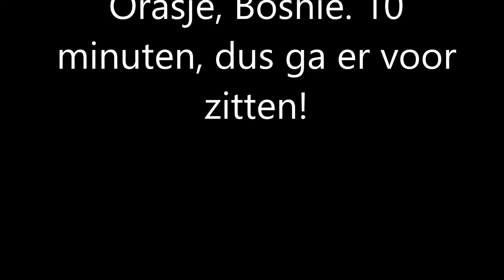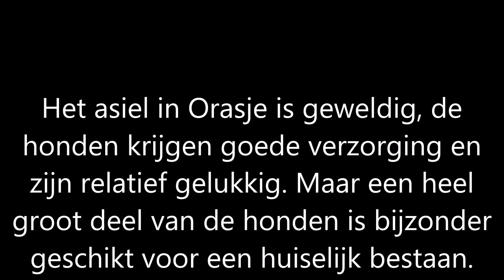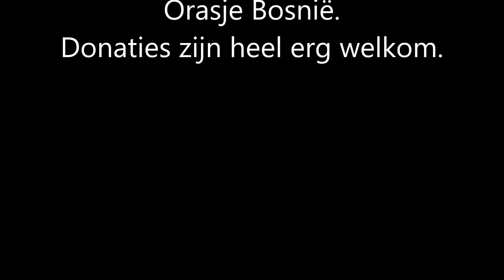49. Een tour door het asiel in Orasje, Bosnië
Voor de 36e maal reisde ik af naar Bosnië, ik ben al ontzettend vaak in het asiel geweest, maar het blijft heerlijk om het te mogen bezoeken. Lieve honden en geweldige verzorgers.

Ik heb een tour door het asiel gefilmd, 10 minuten, best lang, maar de moeite waard ;)